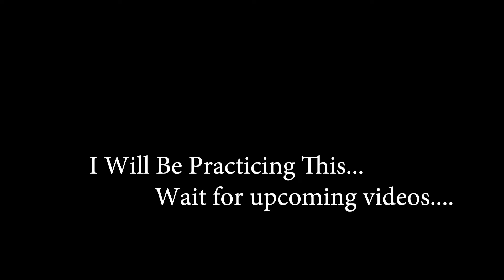New Kendama toy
Trying out my new gadget.